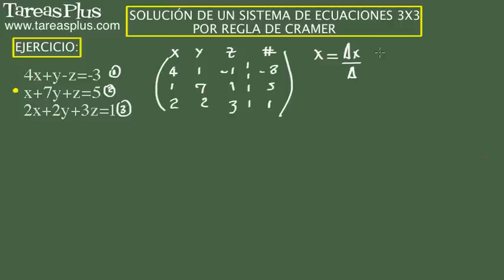Solución sistema de ecuaciones 3x3 por el método de Cramer. Ejercicio 8 de 15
Serie de problemas de álgebra elemental sobre la solución de un sistema de ecuaciones 3x3 por el método de Cramer. Problema número 8 de quince ejercicios propuestos